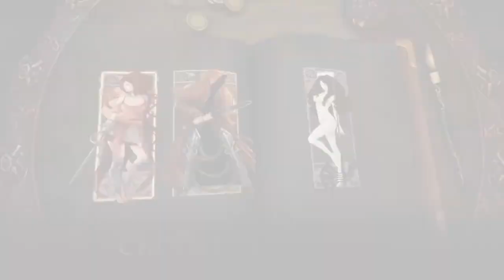Coming Soon - July 2014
Kdin and Lindsay are back with a ton of new games and other information for the month of July. Check it out!